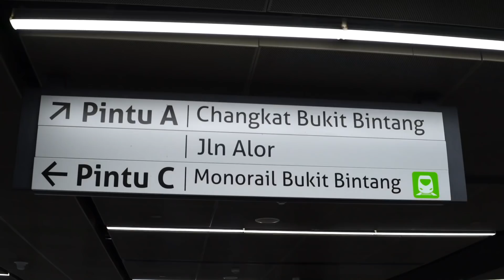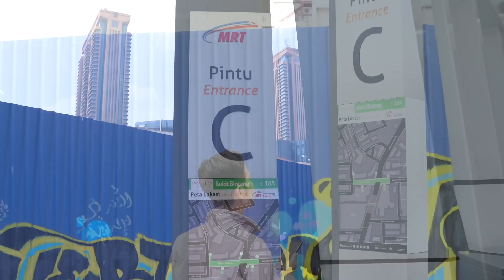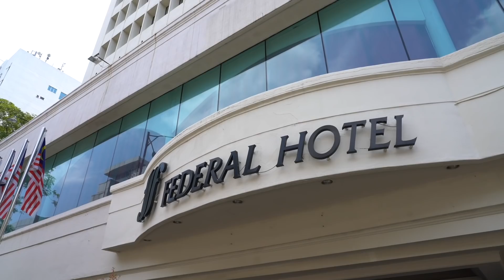MRT Route To The Federal Kuala Lumpur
Enjoy our prime location in the very heart of the vibrant Bukit Bintang, with the Bukit Bintang Mass Rapid Transit (MRT) Station just a mere 3 minutes’ walk away from the hotel where you can easily get to heritage landmarks such as Stadium Merdeka, Stadium Negara, Jalan Petaling (Chinatown), Central Market, Muzium Negara, as well as the KL Sentral Transit Hub and the upcoming financial hub, the Tun Razak Exchange, amongst others.